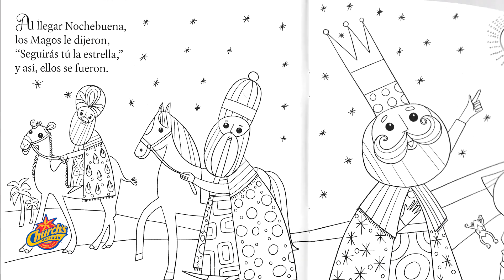Un Coquí de Boriquén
Diviértete esta Navidad leyendo y coloreando mientras disfrutas de una rica comida de La Sorpesa. 🎄✨ChurchsPR